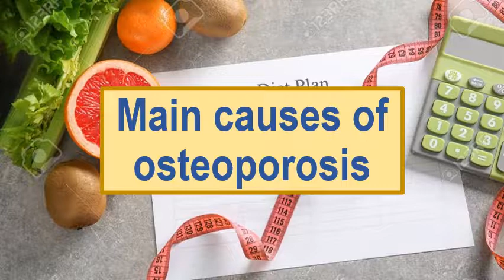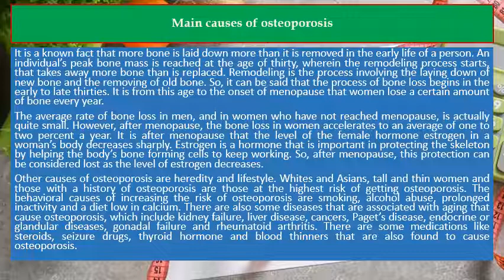Main causes of osteoporosis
Recommendation Products:

⭐️ The Whole-Body Approach to Osteoporosis: How to Improve Bone Strength and Reduce Your Fracture Risk (The New Harbinger Whole-Body Healing Series)
⭐️ Dr. Lani's No-Nonsense Bone Health Guide: The Truth About Density Testing, Osteoporosis Drugs, and Building Bone Quality at Any Age
⭐️ Exercise for Better Bones: The Complete Guide to Safe and Effective Exercises for Osteoporosis

It is a known fact that more bone is laid down more than it is removed in the early life of a person. An individual’s peak bone mass is reached at the age of thirty, wherein the remodeling process starts, that takes away more bone than is replaced. Remodeling is the process involving the laying down of new bone and the removing of old bone. So it can be said that the process of bone loss begins in the early to late thirties. It is from this age to the onset of menopause that women lose a certain amount of bone every year.

The average rate of bone loss in men, and in women who have not reached menopause, is actually quite small. However, after menopause, the bone loss in women accelerates to an average of one to two percent a year. It is after menopause that the level of the female hormone estrogen in a woman’s body decreases sharply. Estrogen is a hormone that is important in protecting the skeleton by helping the body’s bone forming cells to keep working. So after menopause, this protection can be considered lost as the level of estrogen decreases.

Other causes of osteoporosis are heredity and lifestyle. Whites and Asians, tall and thin women and those with a history of osteoporosis are those at the highest risk of getting osteoporosis. The behavioral causes of increasing the risk of osteoporosis are smoking, alcohol abuse, prolonged inactivity and a diet low in calcium. There are also some diseases that are associated with aging that cause osteoporosis, which include kidney failure, liver disease, cancers, Paget’s disease, endocrine or glandular diseases, gonadal failure and rheumatoid arthritis. There are some medications like steroids, seizure drugs, thyroid hormone and blood thinners that are also found to cause osteoporosis.